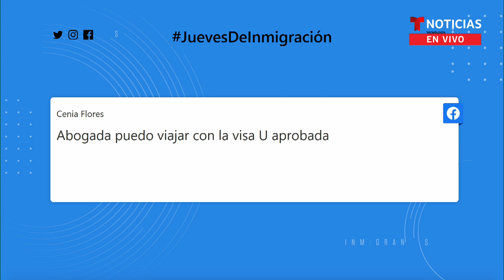¿Puedo viajar con la visa U aprobada? | Noticias Telemundo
Video oficial de Noticias Telemundo. Puede viajar con la visa U al solicitar el "advance parole" el cual permite salir y entrar de EE. UU. legalmente.